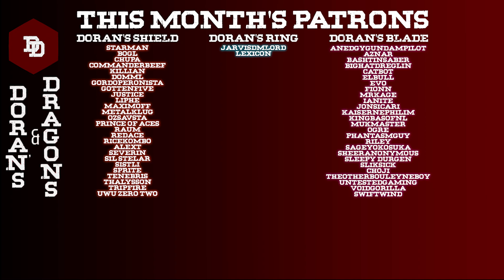How To Build Dr. Mundo in D&D 5e! - League of Legends Dungeons and Dragons Builds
Welcome to Doran's & Dragons, where we build your favorite League of Legends champions in Dungeons & Dragons. This week we’re building Dr. Mundo, The Madman of Zaun. Please let us know your thoughts on the build down below and which champion you’d like us to make next.

Books used in this build:
Player’s Handbook
Xanathar’s Guide to Everything
Tasha’ Cauldron of Everything

Intro 00:00
Build Preview 01:19
Race 02:06
Background 03:02
Stats 03:17
Equipment 03:51
Class Level Breakdown 04:08
Recap 10:43

D&D Dungeons and Dragons DnD RPG Character Builds Paladin Oath of Glory LoL League of Legends Dr. Mundo How To